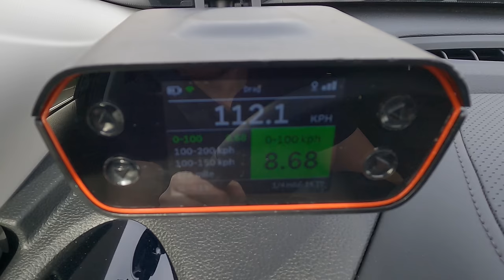2024 MG HS 1.5 T-GDI DCT (160 KM) | Że niby wpisane 190?! V-MAX, 0-100, 100-150 km/h, AUTOBAHN. | 4K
2024 MG HS 1.5 T-GDI DCT Excite

MG HS na próbie autostradowej. Maszyna ma dużo lepsze osiągi niż zapewniają deklaracje.

1.5 Turbo | 160 KM | 250 Nm | 190 km/h | 9.9 s - 100 km/h